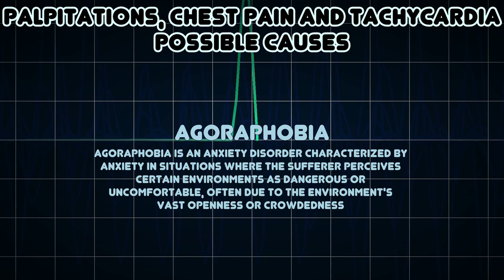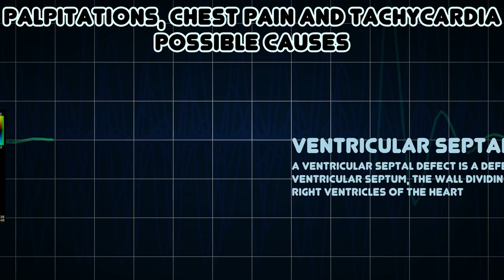Palpitations, Chest pain and Tachycardia (Medical Symptom)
Possible causes of Palpitations, Chest pain and Tachycardia (Medical Symptom)